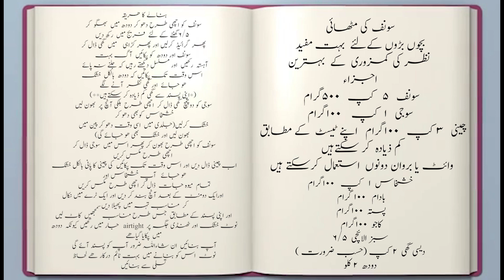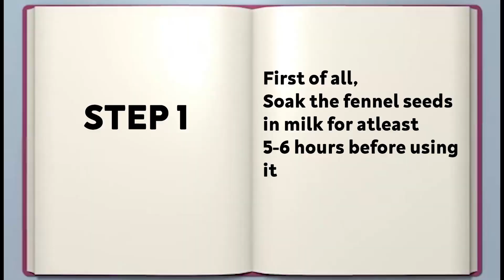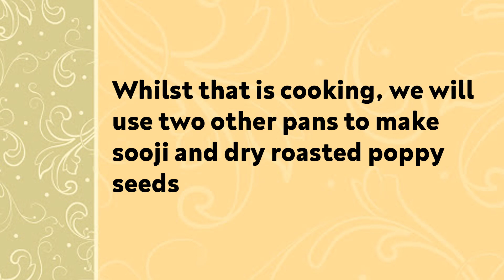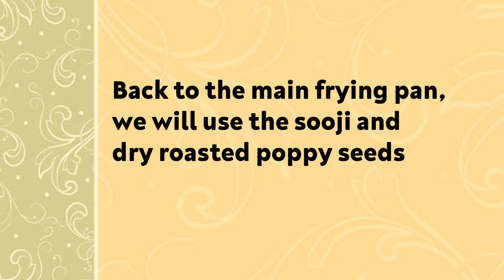Sonf ki mithai | sonf ki benefits | سونف کے فوائد | سونف کا حلوہ/مٹھائی | نظر اور دماغ کےلئے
Assalamu Alaikum, Today we made سونف کا حلوہ/مٹھائی ,  Try it out and let us know.